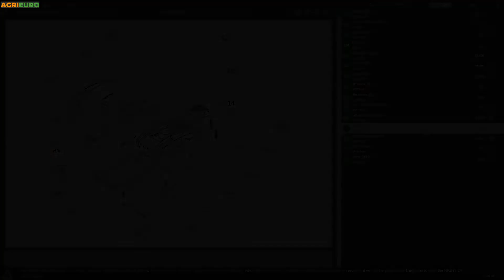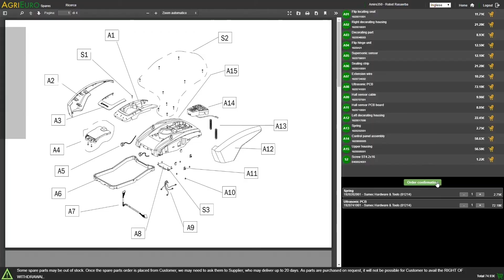Funktionsvideo - Profi Fleischwolf AE SM 12 Edelstahlgehäuse 0.5 PS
Der Profi Fleischwolf AgriEuro SM 12 INOX mit 0.50 PS Motorleistung (400 W) kann einwandfrei das beste Schabefleisch vorbereiten.

Der Motor hat eine Edelstahlverkleidung mit höher Stärke als Schutz gegen Stößen oder Spritzen, die höhe Zuverlässigkeit und Robustheit der Maschine vergibt.

Es ist für eine bequeme Anwendung auf einem Tisch entworfen. Durchmesser der Austrittsöffnung: 60mm. Die Maschine verfügt über selbstschleifendes Messer und Lochscheibe mit 5mm Locher, die beide aus AISI 430 Edelstahl sind.